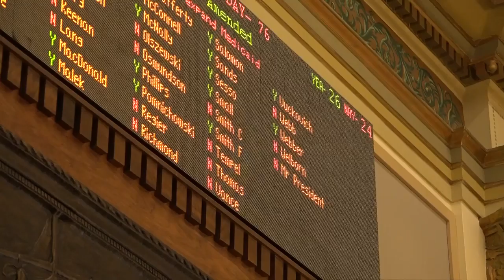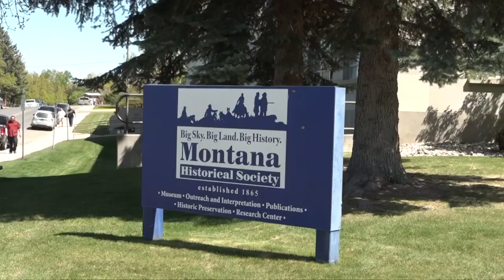Q2 5:30 p.m. Top Stories with Jeanelle Slade, Thursday 4-11-19